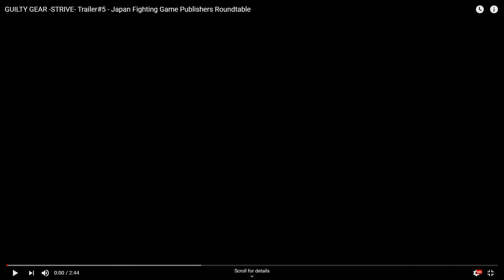Guilty Gear Strive Character Reveal Reaction Japan Fighting Game Roundtable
Hello everyone, this is SimplySkeptic, and today I am going to be reacting to the Guilty Gear Strive character reveal trailer. LET'S SEE WHO IT IS !

Who's that Guilty Gear Character?
It's .